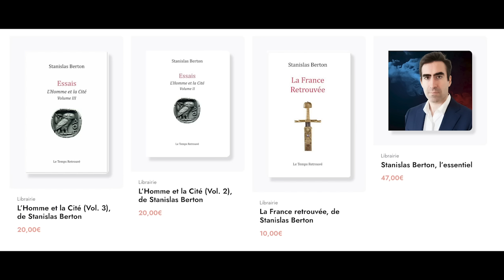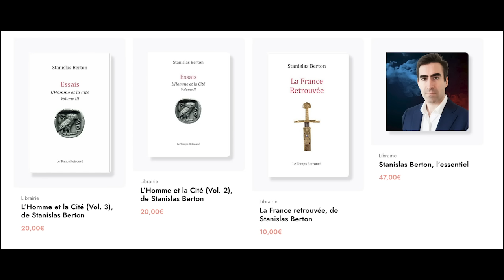"Le catholicisme est l'antidote au système", Sylvain Durain reçoit Stanislas Berton